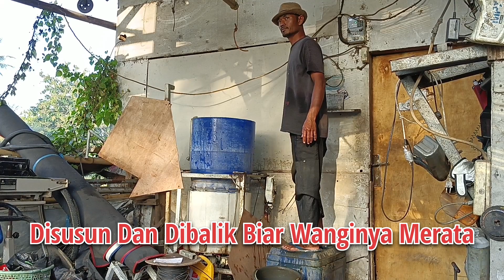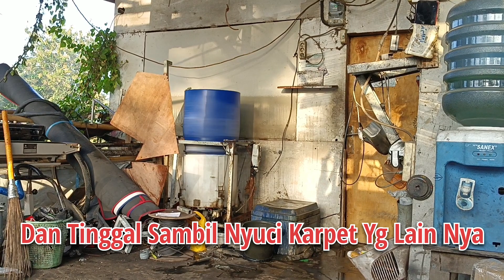mesin pengering karpet buatan anak bangsa, memanfaatkan tong bekas 😁